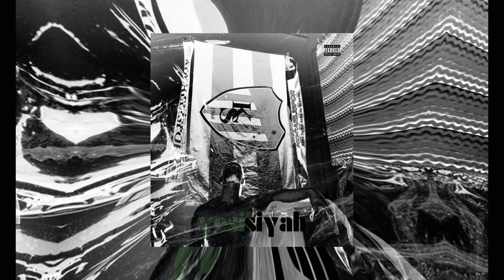AFO - KOKUŞMUŞ ŞEHİR(Official Audio) YEŞİL SİYAH EP. P2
Beat: Afo
Söz: Afo
Mix&Mastering:CXNER SXHINBXY
Düzenleme: CXNER SXHINBXY

GREEN AND BLACK MUSIC 2024©